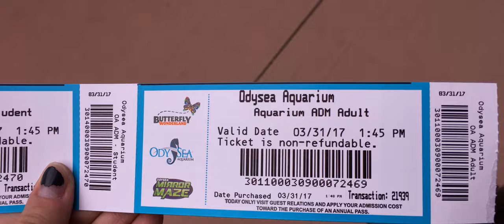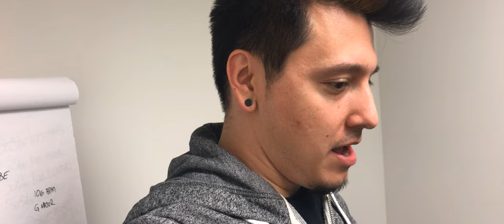Jellyfish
Thanks to Kelsey Jacobson for the intro!